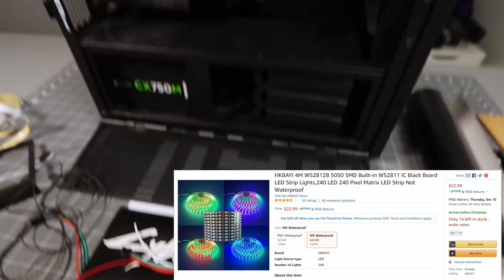I Cyberpunk-ed My PC Case, and So Can You (ws2812b LED strips, 3D Printed and Vinyl Cut Logo)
Tomorrow the most hyped and anticipated game in probably a decade will finally be released.  What better way to celebrate than with some case bling?

I'm not normally a big fan of a bunch of RGB lighting on my cases but when I found out that regular ws2812b strips are compatible with 5v argb headers on most motherboards I threw something together real quick.

Here is a sample ws2812b strip that should be suitable (not an endorsement)

ARGB headers are compatible with standard Dupont connectors like these